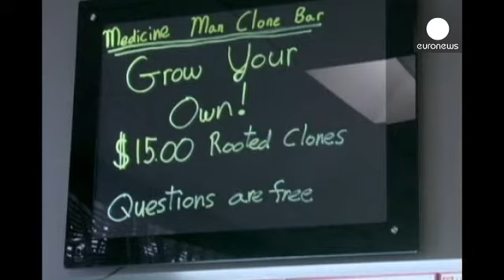آغاز تجارت گسترده ماریجوانا در ایالت کلرادوی آمریکا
ایالت کلرادوی آمریکا، اولین ایالت این کشور است که از...

ایالت کلرادوی آمریکا، اولین ایالت این کشور است که از روز اول ژانویه سال جاری میلادی، فروش ماریجوانا را چه با تجویز پزشکی و یا غیرپزشکی مجاز کرده است.

به همین دلیل احتمال می رود تعدادی زیادی از نهادهای مالی در این ایالت شروع به همکاری با شرکتهایی بکنند که ماریجوانا را با اهداف تفریحی تولید و توزیع می کنند.

جسیکا پک، وکیل و پایه گذار جنبش موسوم به زنان و ماریجوانا در این باره می گوید: "ما اخیرا شاهد آن بوده ایم که دولت اوباما اجازه تجارت آن چیزی را که روزنامه دنور پست، نور زرد می نامد، صادر کرده  اما باید دقت کرد که از این اقدام سوء استفاده نشود و بگذارید با هم در این زمینه همکاری کنیم."

هم اکنون در بیست ایالت آمریکا استفاده درمانی از ماریجوانا که گفته می شود در برخی موارد همانند مسکن عمل می کند، مجاز شده است.